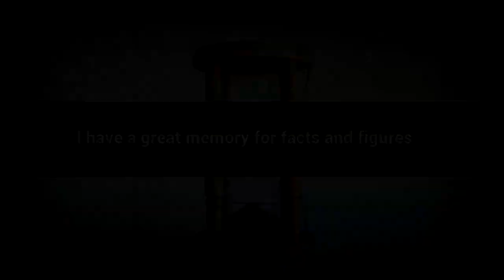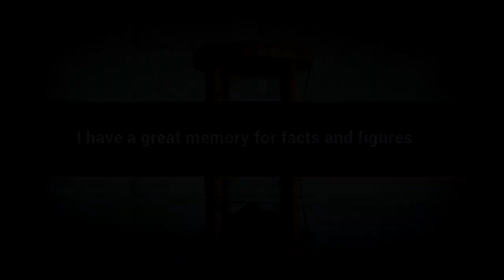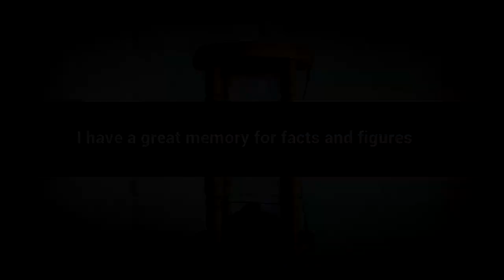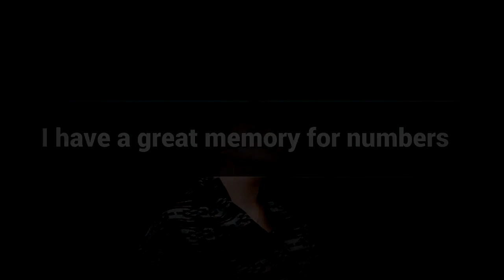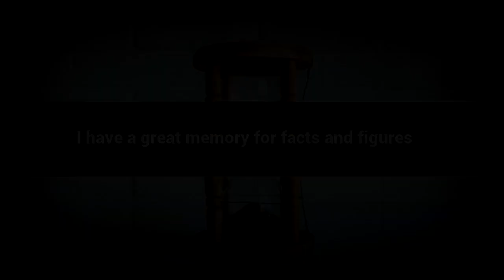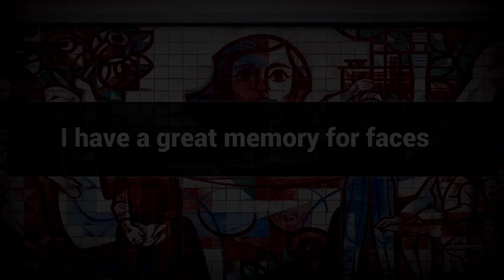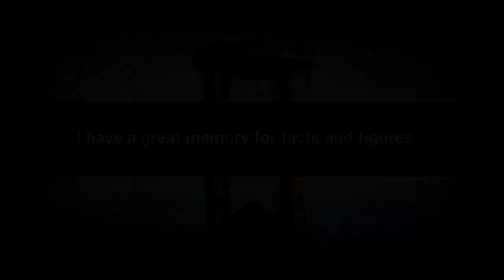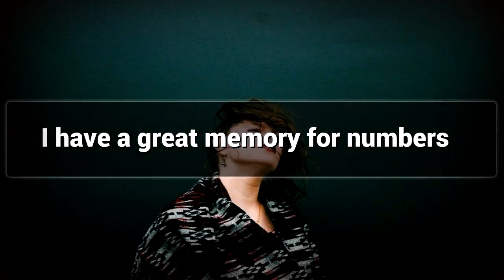Remembrance affirmations mp3 music audio - Law of attraction - Hypnosis - Subliminal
Positive Affirmations for Remembrance

Remembrance improves overall Concentration and Memory Power , Watch This video for Remembrance